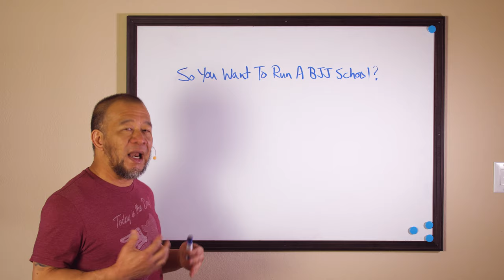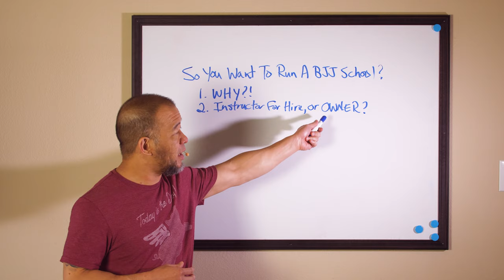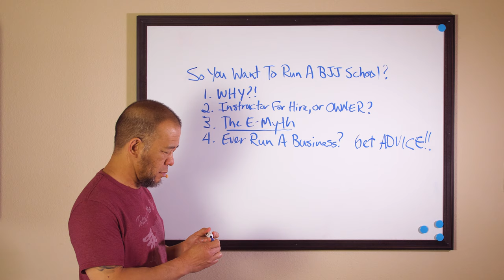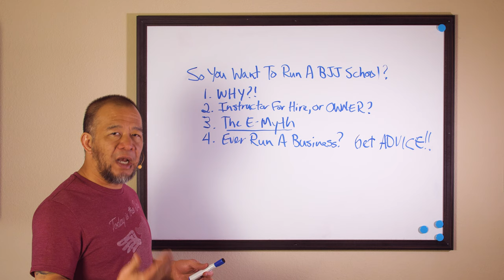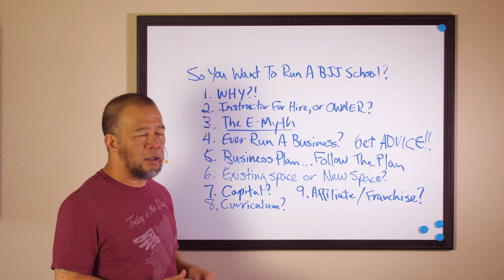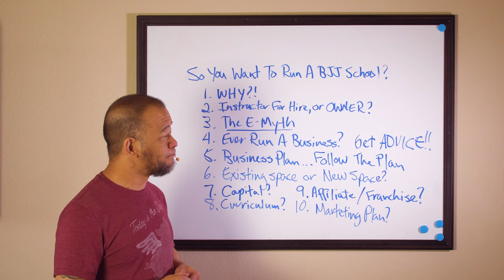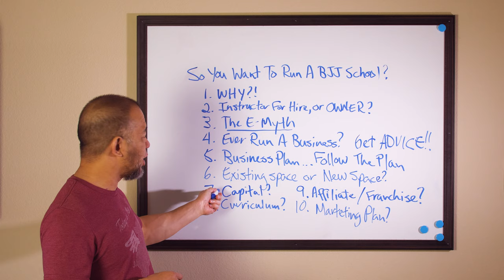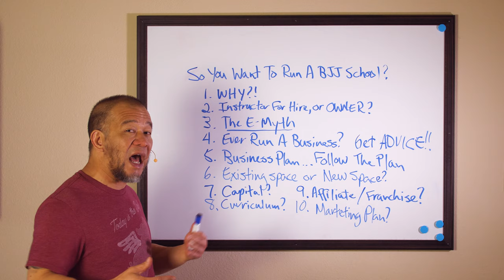So You Want to Run Your Own Jiu-Jitsu School? 10 Tips You NEED Before You Start!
WANT TO LEARN FROM KAMA or SUPPORT KJJ? - Try our new Youtube Memberships! Tutorials start at the Brown Belt Level!

Want to have an official Kama shirt! Take a look at our Teespring store!

Need advice or tips on Jiu-Jitsu or running a martial arts school? Visit this link below to be able to talk directly with Ryan!

Wanna try our Jiu Jitsu in person? We service the Orange County, CA and Dallas/Fort Worth areas teaching adult, children, women, and advanced classes.

Try these great premium belts and Gis from KAATARO! Strong and great looking!

Or just need some general items? Purchasing from these links will help us out!
Jiu-Jitsu Gis
Finger Tape
Athletic Tape
Rash Guard Shirt
Water Bottle
Gym Bag

GEAR USED FOR THE VIDEOS:
Panasonic GH5 Camera
Tascam Lav Mic Recorder
Zoom H1 Audio recorder (it's really good)
Osmo Mobile Phone Gimble
Sony FDR-X3000R
Sony a6500

Kama Jiu-Jitsu is a participant in the Amazon Services LLC Associates Program, an affiliate advertising program designed to provide a means for sites to earn advertising fees by advertising and linking to Amazon.